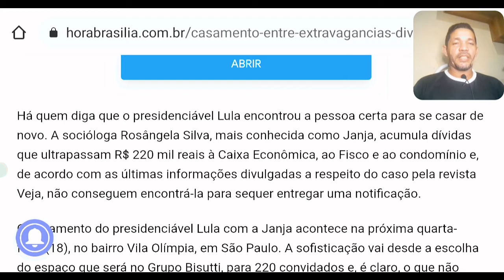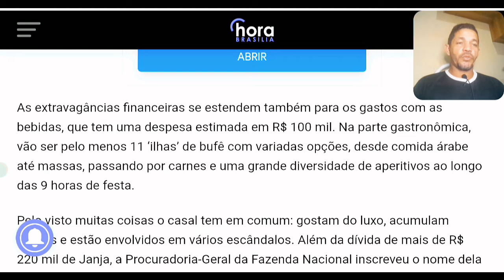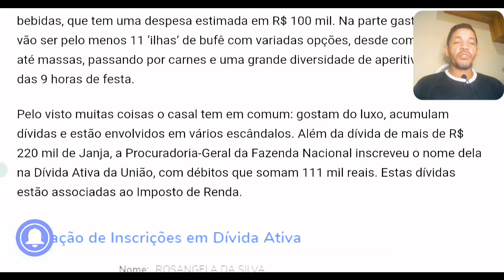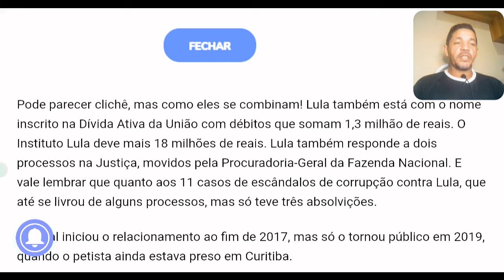O PINICO E A TAMPA. Lula e Janja têm mais em comum do que imaginamos.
Deixe seu comentário. Lula casa, nesta quarta (18) com Janja, em meio a escândalos.